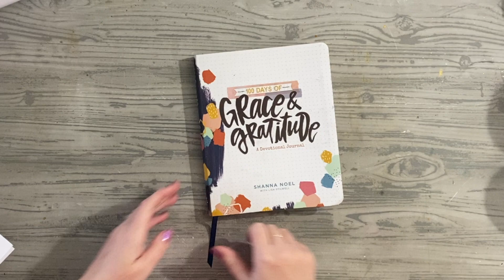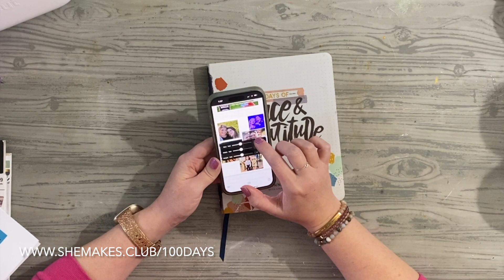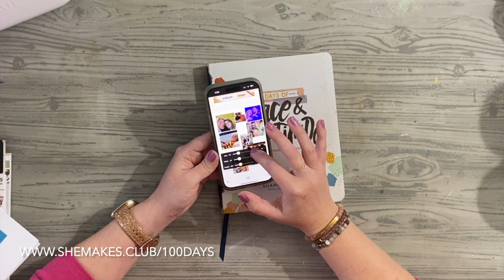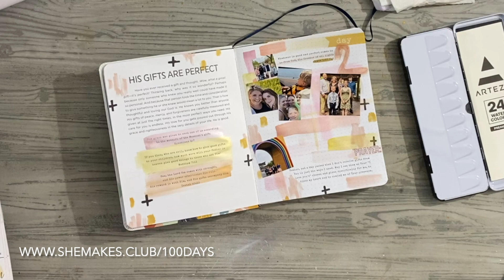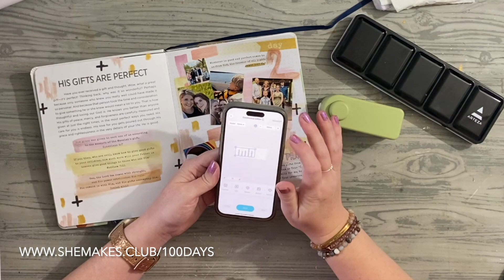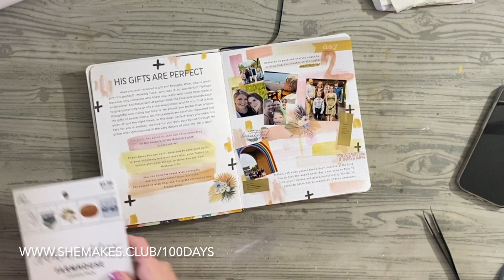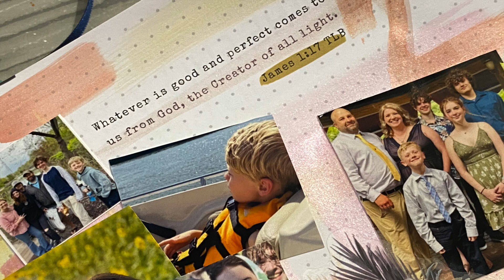Day 2 of 100 Days Grace & Gratitude Bible Art Journaling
A full list of resources and to JOIN She Makes for only 1 Penny Per Day for first 100 Days is found at

Day 2 we are reminded to focus on His Perfect Gifts. There are so so many gifts from Him and when you really reflect on the verse in James that says EVERY good and perfect gift comes from God the Creator of ALL LIGHT, it really can take your breath away and completely humble you when you really allow those words to sink deep into your heart and soul.  We have so so so much to truly be thankful for each and everyday even in the hardest trials!

I’m sure there will be a few days late or different here and there, but I pray to get all 100 Days shared in one way or another live in SheMakes.Club Membership, or here on Facebook/YouTube. Some will be voice covered, some will be just music and some days may only a few pictures of the progress! One way or another we will be sharing starting November 27, 2023 - March 7, 2024 and you can use the coupon 100Days

NIV Pocket Bible

NKJV Side Column Journal Bible

ESV Journal Bible

CSB Illustrating Spiral Bible

Mini Decorative Tape Printer MakeID

Art Basics Gesso Clear/Transparent

Metallic Watercolor Pain Palette

Basic Printer Paper

Heat Tool

Foam Brush

Quote Stickers:

Vintage Washi Stickers:

Gel Bible Highlighters

Journal Scenery Washi Sticker Book Sets

Butterfly Sticker Set

Knaid Butterfly Stickers Set

Apple Barrel White Acrylic

Mod Podge Matte or Glossy

Channel Merch! Exciting just fun!!! I have a few sweatshirts and tshirts on the way!

Fill your Craft Room & get Your Crafty Haul with Megan Elizabeth!

Work 1:1 with Megan to start changing your life, achieve the goals that matter to you and process your life through Therapuedic Art Coaching!